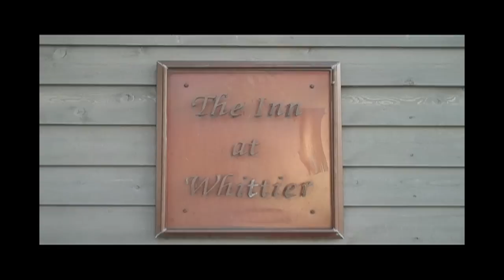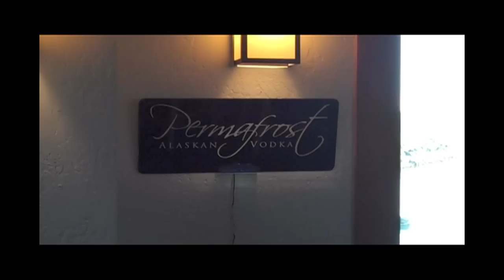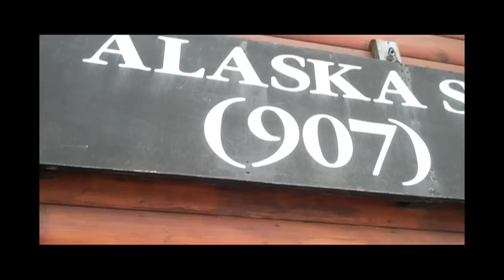Alaska's Hidden Treasure: Whittier, AK - Part One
For years, Alaskans have seen Whitter as somewhat of an eye sore. So I went and checked it out myself and found quite the opposite. While there are still gigantic hollowed remains of a formerly active military base here, just GETTING to Whittier (through one of America's longest tunnels) is an amazing experience. And a night at the Inn At Whittier? Sublime.